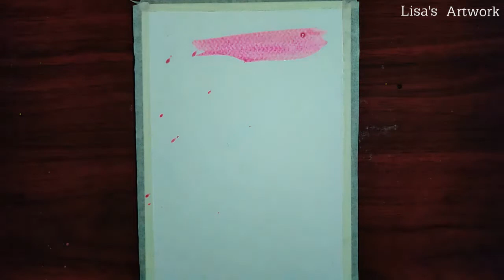How to draw a beautiful scenery painting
How to draw a beautiful scenery painting for beginners.